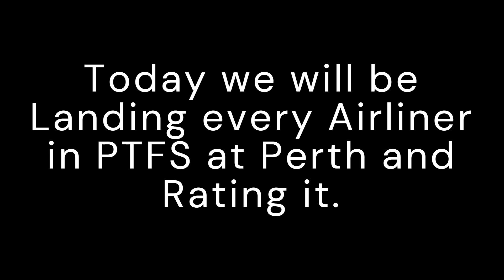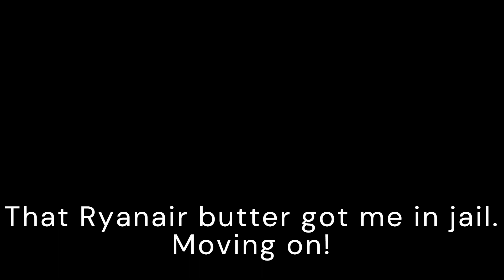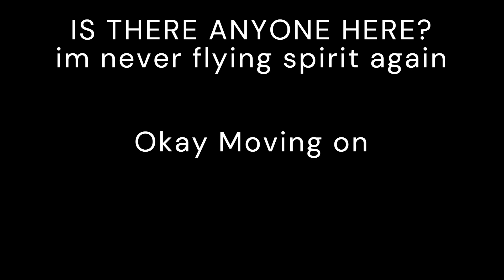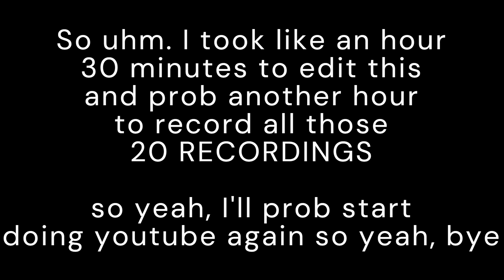Landing every Airliner in PTFS